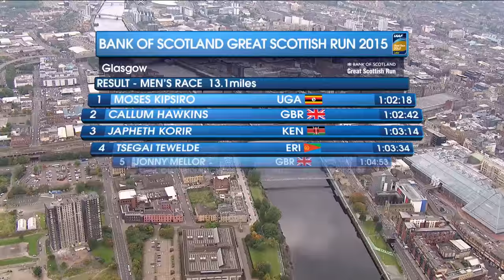Bank of Scotland Great Scottish Run 2015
Moses Kipsiro clinched victory in the Bank of Scotland Great Scottish Run half marathon with a time of 01:02:18. Kipsiro was joined by a record-breaking number of participants who all took on various running challenges over the weekend, with over 30,000 taking part across three days of events for all ages and abilities.